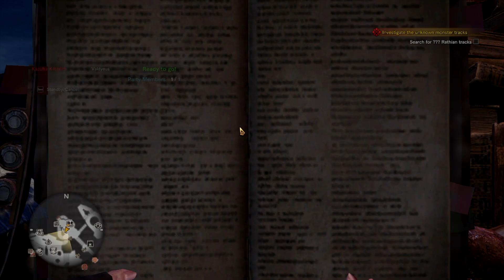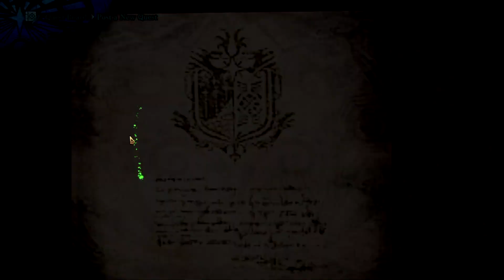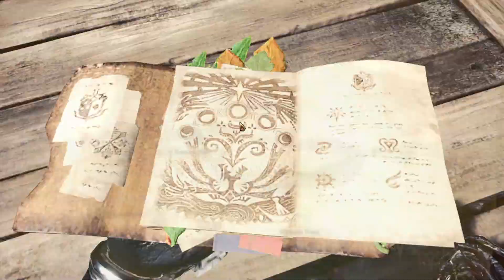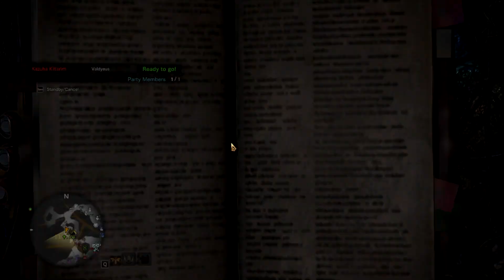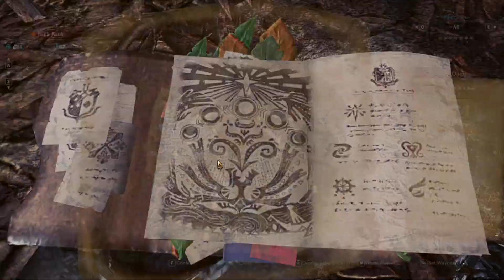Monster Hunter World + Iceborne Part: 12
This is my Monster Hunter World Iceborne playthrough with Charge Blade the most mechanically complex weapon in the game. This well not be a 100% playthrough, it will end when i fill like it or we fight the end boss of iceborne no clue so sit back and injoy.

Uploads Monday through Friday at 3:30 PM CST

!Plz note if new mods are added i will update the list.
                     -List of Mods being used-